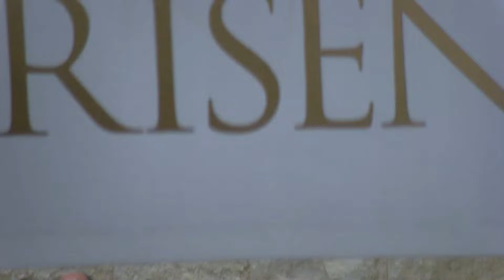Wedding Ceremony - Sarah Jaloma and Lukas Van Der Watt - 2:00 PM - 4/6/24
Immaculate Heart of Mary Church
Minnetonka, Minnesota